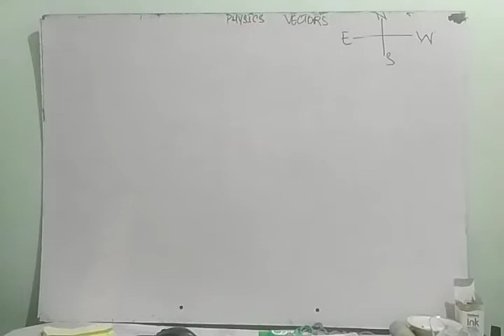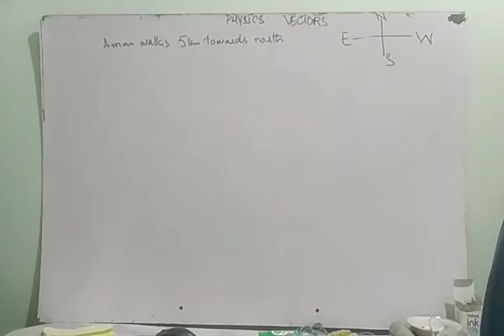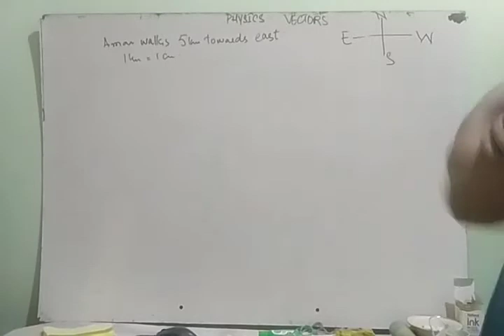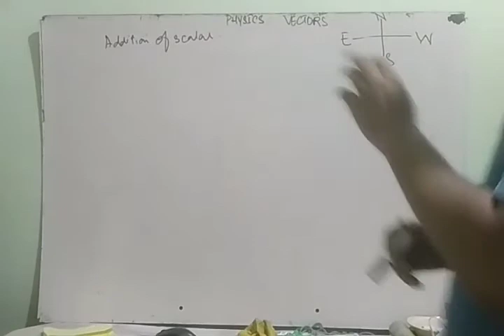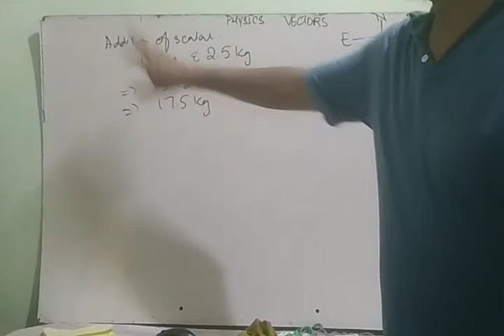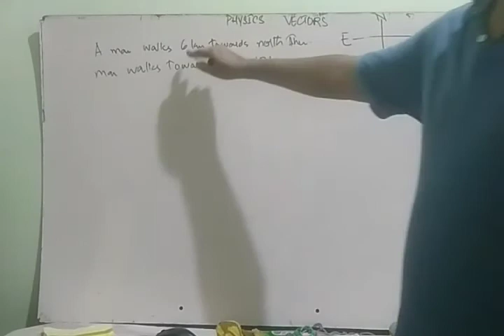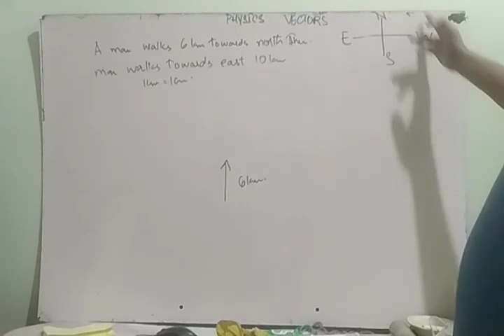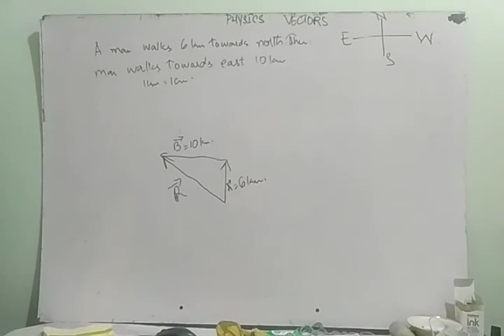Class X, Physics, 11 Aug 2020